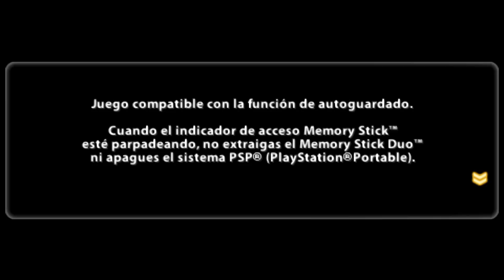🤩INCRÍVEL!! DBZ TTT HD Textures V5 - ISO DBZ Tenkaichi Tag Team (2023)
🤩INCRÍVEL!! DBZ TTT Original HD Textures V5 - ISO DBZ Tenkaichi Tag Team (2023)

10K✔
20K✔
30K✔
40K✔
50K✔
60K✔
70K❎
80K❎
90K❎
100K❎

Dragon Ball Z: Tenkaichi Tag Team
Dragon ball Tenkaichi tag team 2023
Goku grand priest Ultra Instinct
ISO Texturas Anime Z
dragon ball z budokai tenkaichi 3 all transformations and fusions
dragon ball z tenkaichi tag team iso
dbz tenkaichi psp
Dragon Ball Z Tenkaichi Tag Team Versión Latino
dragon ball z psp
dbz playstation
tenkaichi tag team psp
dbz tenkaichi tag team gameplay
dbz tenkaichi tag team psp
dbz psp
Dragon Ball Kakarot SB2
shin budokai 2
Dragon Ball Fighter Z Android
Shin budokai 2 xenoverse
mod dbz ttt
dbz ttt
Pay pal
dbz
DBS Broly Movie
DBZ 2023